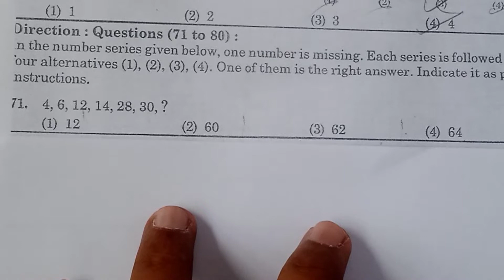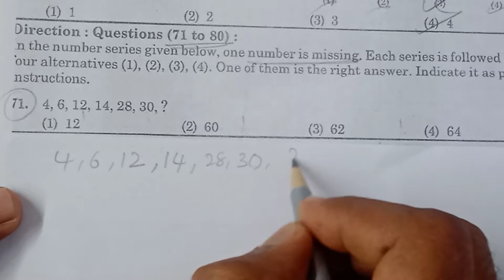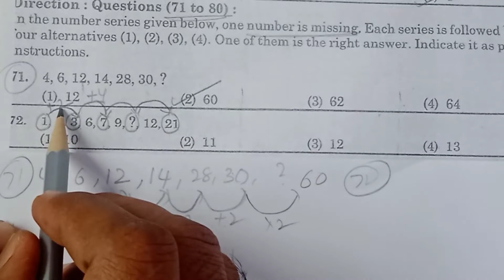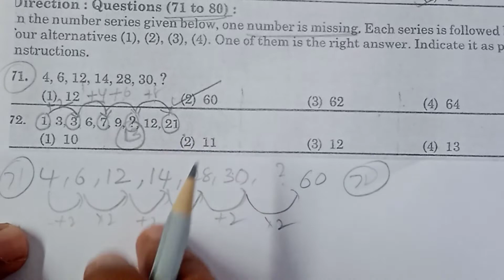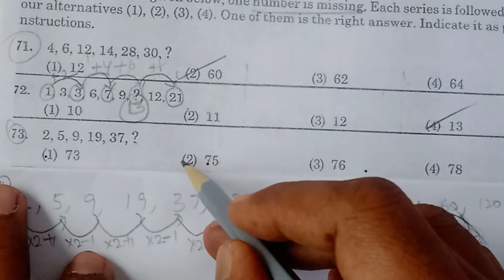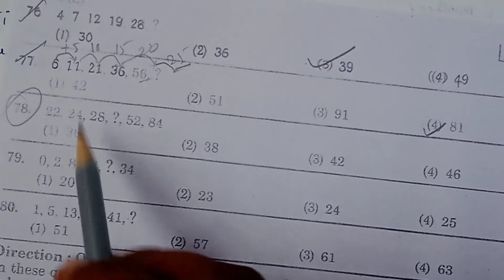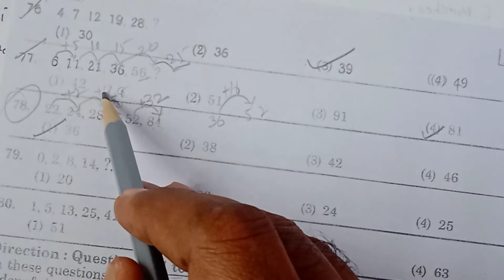AP NMMS 2021 NUMBER SERIES|Explained in detailed way